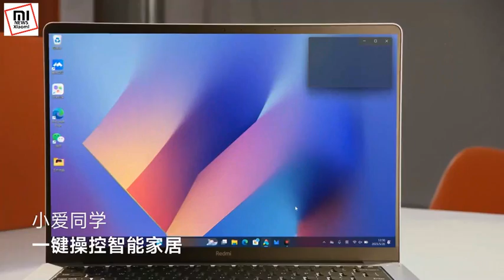Redmi Book 14 2023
Xiaomi Redmi Book 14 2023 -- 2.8K 120Hz display | 12th Gen Intel Core Processor | 16Gb + 512Gb | Weight 1.37kg and thickness 15.9mm | 100W GaN charger